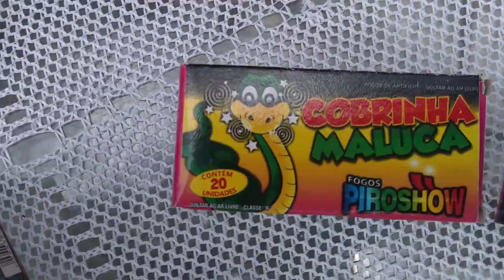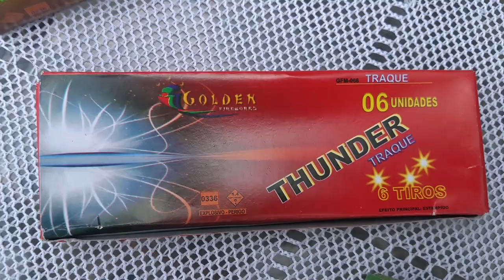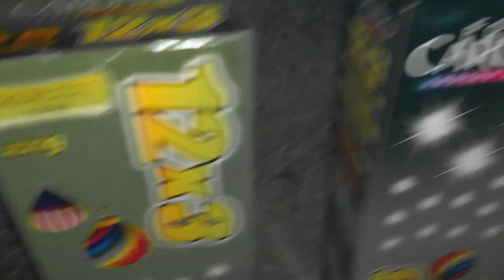TESTANDO VÁRIOS EFEITOS DE PIROTECNIA...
OLÁ GALERA NESTE VÍDEO APRESENTAMOS E ENSINAMOS COMO SOLTAR
E MANUSEAR VÁRIOS TIPOS DE EFEITOS DE PIROTECNIA COM MUITA SEGURANÇA E EM UM LUGAR PREPARADO E AUTORIZADO COM TODA EQUIPE DE ESPECIALISTAS ,TUDO PARA O SEU DIVERTIMENTO VALEU
PESSOAL ACOMPANHA O NOSSO CANAL E SE VOCÊ NÃO É INSCRITO HOJE VOCÊ TEM A OPORTUNIDADE DE FAZER PARTE DA NOSSA GALERA
FALA AI PESSOAL SEJAM MUITO BEM VINDOS
E DEIXA SUAS IDEIAS NOS COMENTÁRIOS SUA CONTRIBUIÇÃO SERA
MUITO BEM VINDA VALEU...